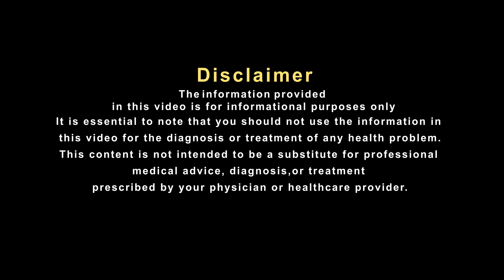बीपी का परेशानी से मिल सकती है राहत